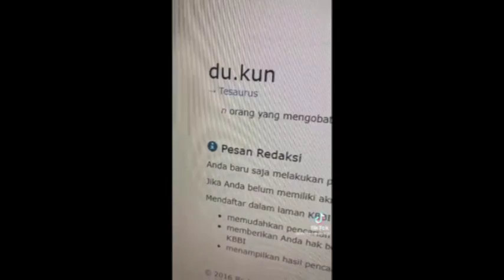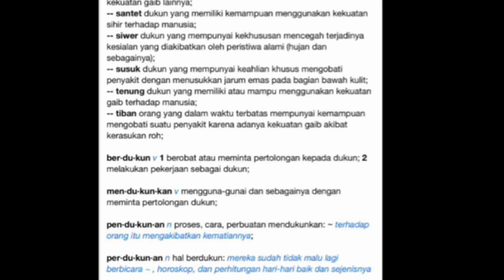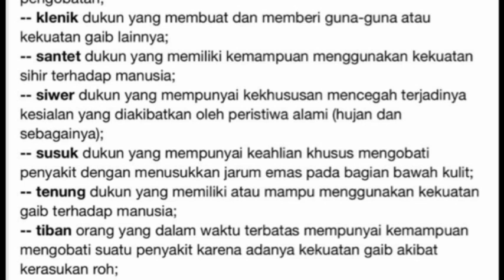PENGACARA DUKUN DITABOK KAMUS BESAR OLEH NETIZEN;DR RICHARD LEE,pansos,gosip,artis,setingan,